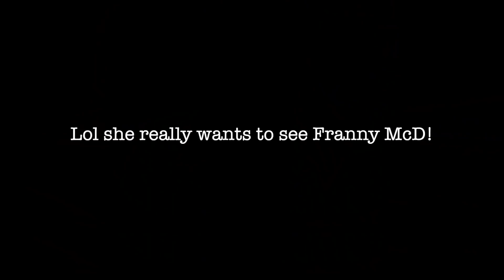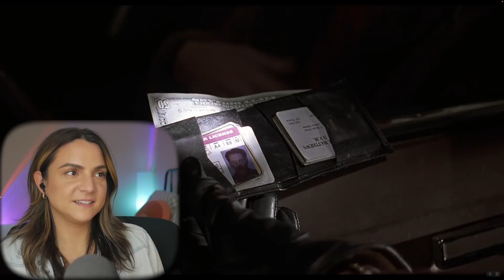Watching Fargo for the First Time!! // Reaction and Commentary // Frances forever!!!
Watching Fargo for the First Time!!  This week I watched Fargo and I'm so happy that I finally got to it!! I LOVE a smaller story and that accent?! Frances McDormand can do no wrong!!

Timestamps:
00:00 - Intros
02:08 - Start Watching
25:40 - Wrap it up!